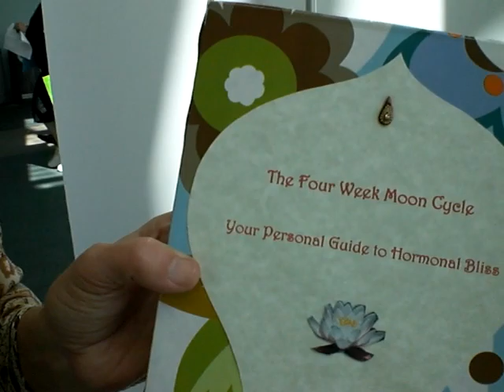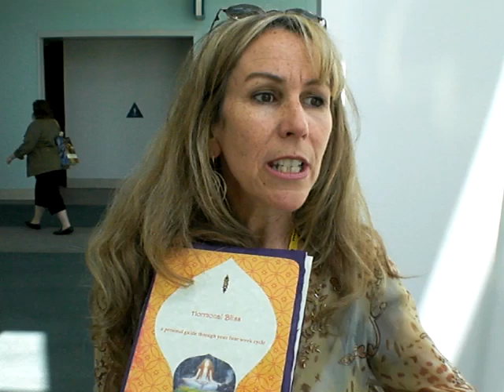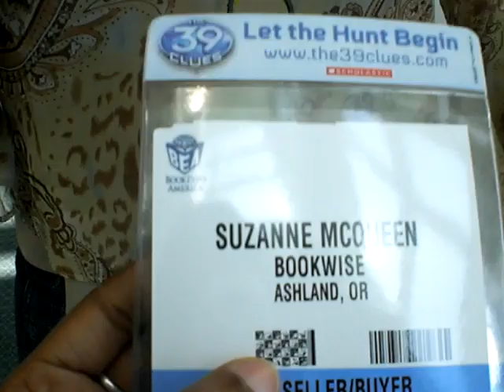Have great sex according to the Moon Cycle..Suzzane McQueen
Learn when the best time to have sex, when is the best time to eat junk food,how to focus and keep your lover happy...